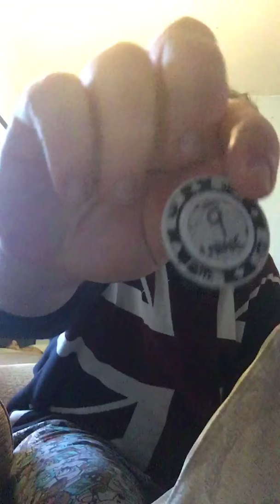Draw for Marilyn Manson